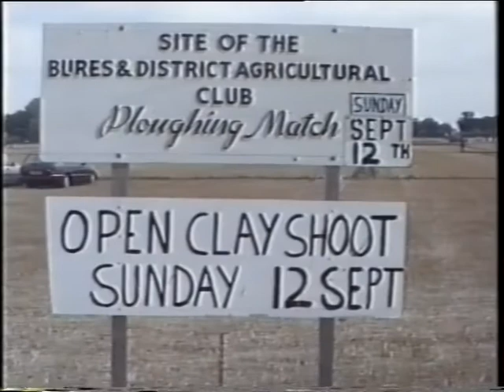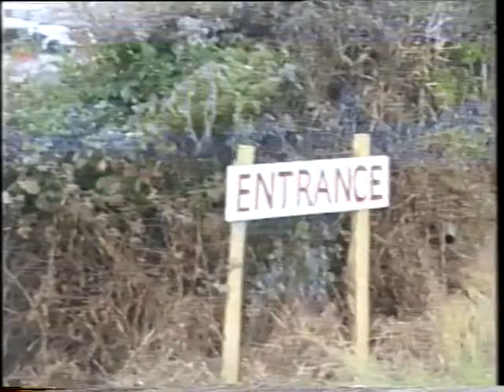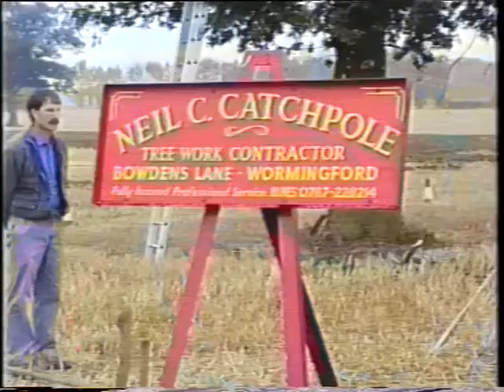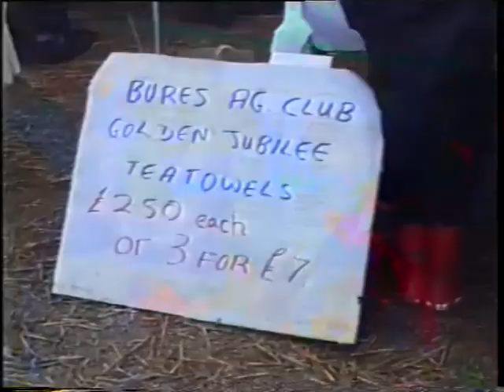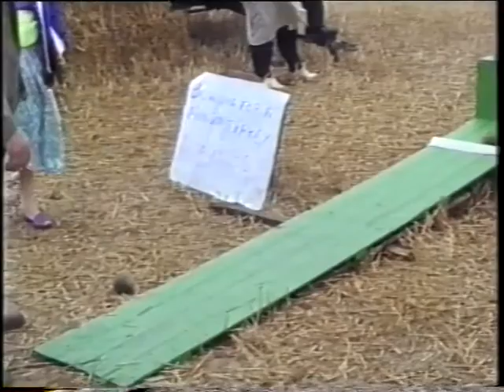Bures and District Agricultural Club jubilee ploughing match and produce show (VA 5/5/1)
Video recording of the Bures and District Agricultural Club jubilee ploughing match and produce show, recorded in September 1993.

Starts with David Taylor-Balls, Chairman, and Colin Cracknell, committee member, talk about the history and nature of Bures and District Agricultural Club since its formation in 1943

[0:41:50] Ploughing (or furrow drawing) match and produce show

[0:43:20] Vintage tractors ploughing

[0:49:45] Threshing machine

[0:50:10] Stationary engines

[0:51:00] Ploughing with horses

[0:53:15] Modern tractors ploughing

[0:54:55] Clay pigeon shooting

[0:58:40] Log cutting

[0:59:25] Show stalls

[1:01:00] Prize-winning produce

[1:04:50] Raffle

[1:07:15] Prize-giving

[1:24:25] End of recording.

Used with kind permission from Mr G. Hastie.